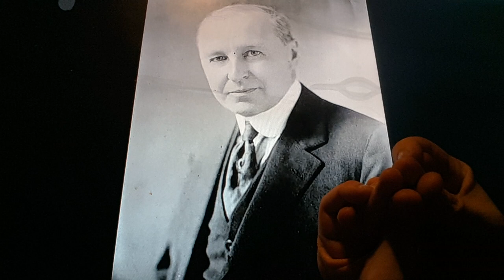Horacio the handsnake - John Stuchell Fisher